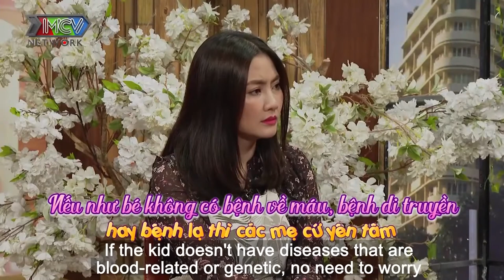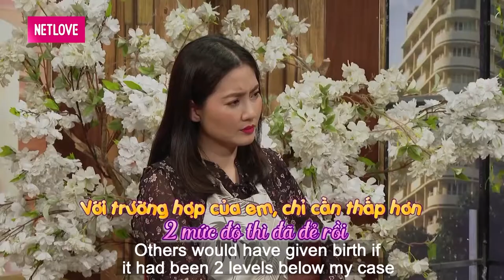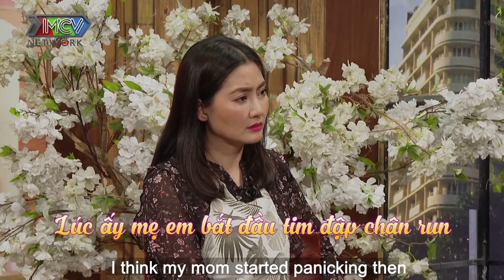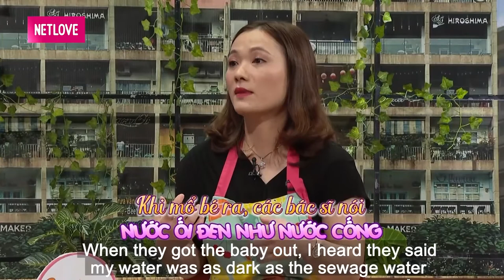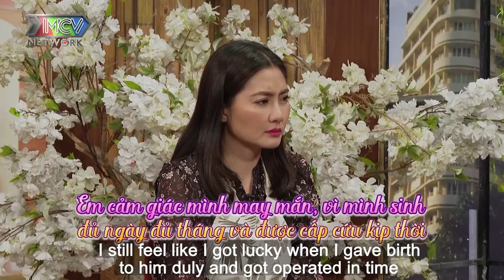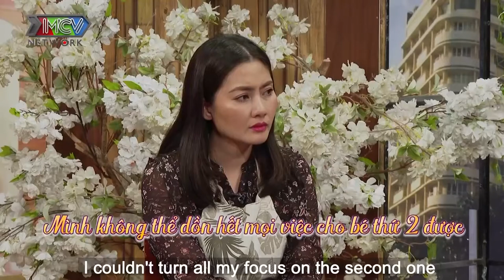Vợ khóc thét vì CHỜ NGƯỜI KÍ GIẤY MỔ BẮT CON thì phát hiện chồng về nhà ĐI TẮM TRƯỚC KHI VỢ ĐẺ